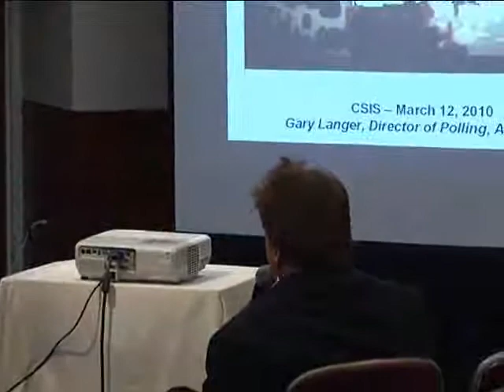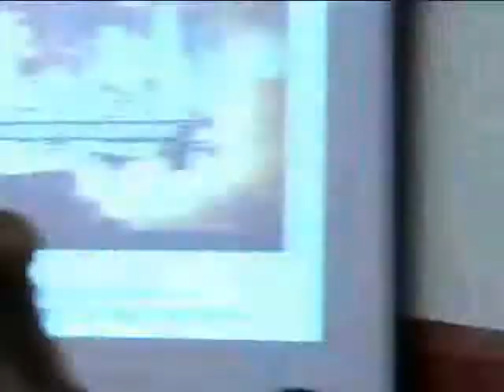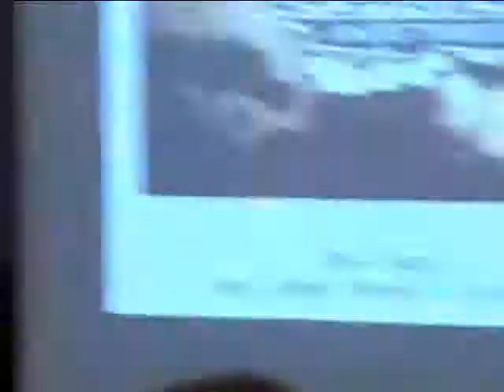Afghanistan Where Things Stand Q&A Session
An Update from ABC News' Director of Polling With Gary Langer Director of Polling at ABC News Moderated by Anthony Cordesman Arleigh A. Burke Chair in Strategy, CSIS